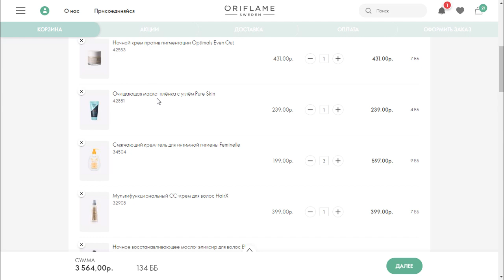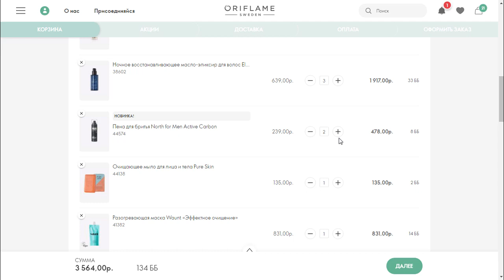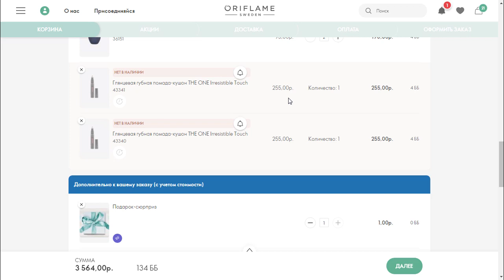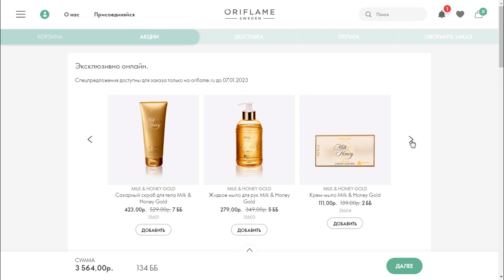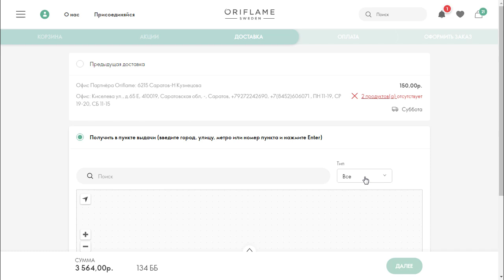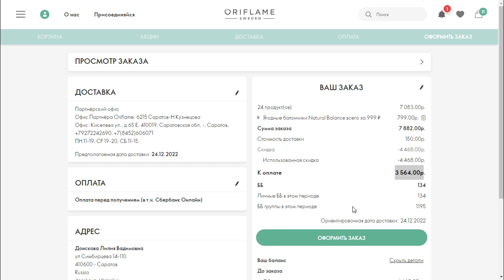ОФОРМЛЯЮ ЗАКАЗ Из Каталога Oriflame №18-2022